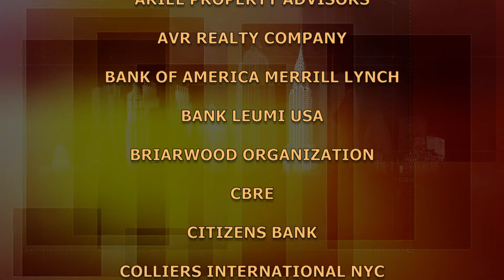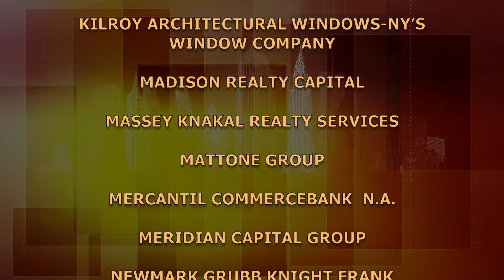BuildingNY:NYStories - Malcolm Hoenlein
Malcolm Hoenlein, executive vice chair and CEO of the Conference of Presidents of Major Jewish Organizations, an umbrella group of 51 secular and religious organizations, comments on his respect for and dedication to public life, recalling, when as a youngster, his visit to then candidate Adlai Stevenson.  (Taped:  06/10/15)